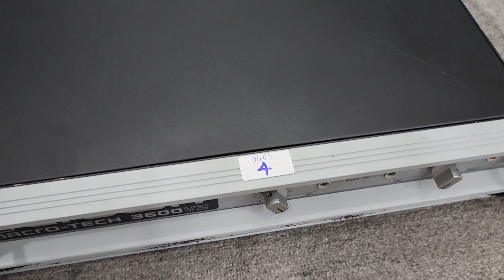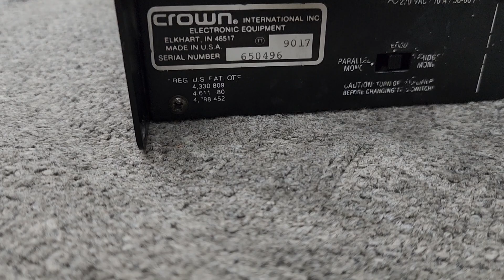Lại Là Nguồn Vàng _ Đẩy CROWN 3600VZ Típ theo (0469 ) Chất từng Chi tiết . LH e Minh Chiến 🥳🥳💯